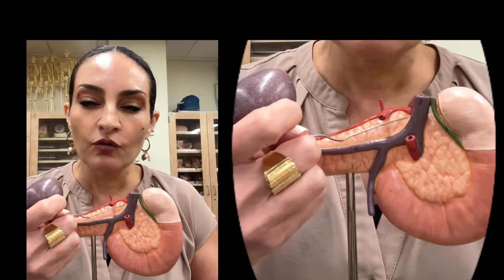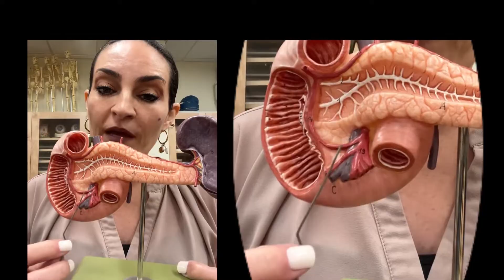Abdominal Blood vessels (Accessory organs - 3D model)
In this video Dr. Benaduce describes the celiac trunk, common hepatic artery, hepatic artery proper, splenic artery, hepatic portal vein, splenic vein, inferior mesenteric vein, and superior mesenteric vein